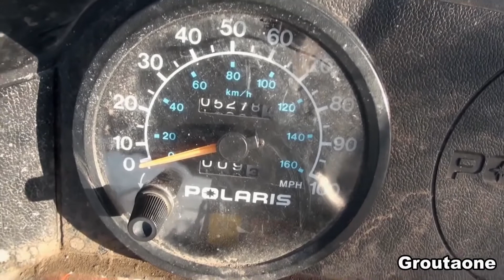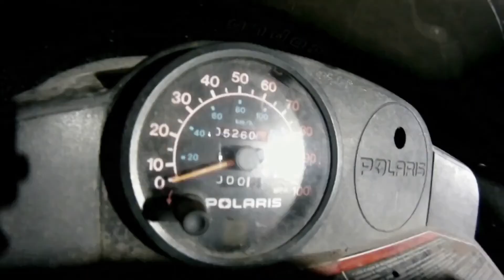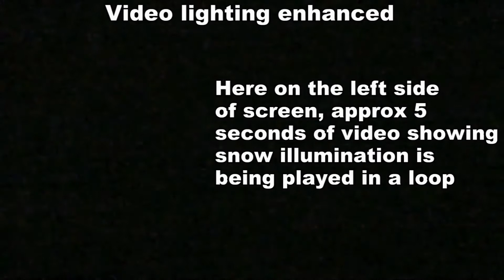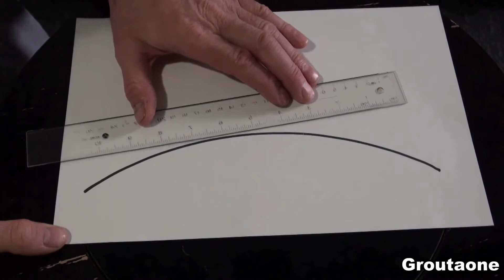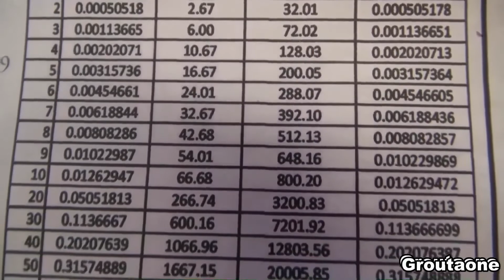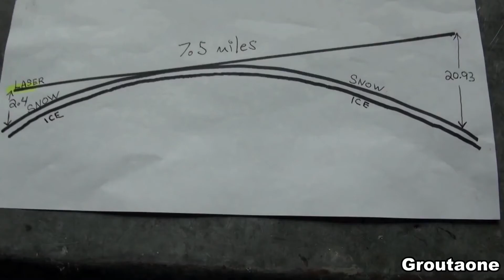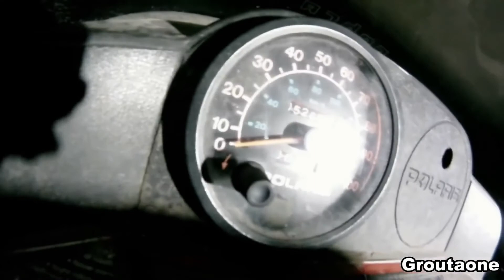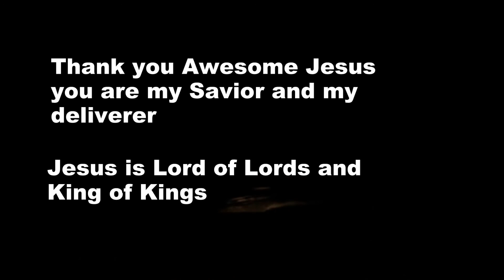(RE-Share-GLOBEBUSTERS) 7.5 Mile Flat Earth LASER Test On Frozen Lake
Re-share from Globebusters. It's flat folks, God is real, get over it.

Bible Earth Winds, corners, Earth map explained.